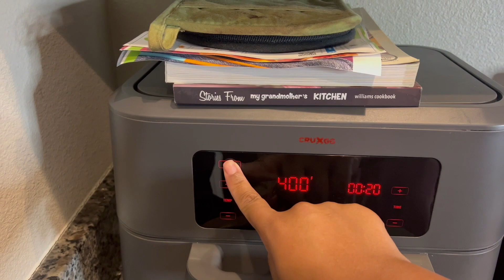This 4 Month Sleep Regression Is Real 😳 Cook Dinner With Me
Hey Parker Peeps! This Mama is tired. This 4 month sleep regression is kicking my butt 😳🥰 but we gone get through it. Enjoy the video.